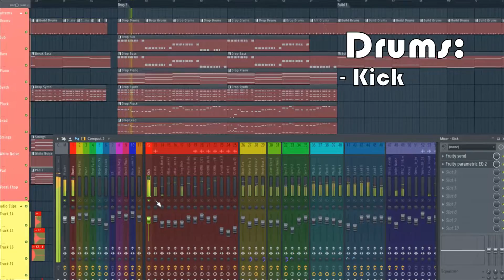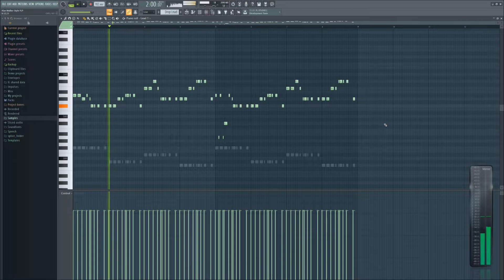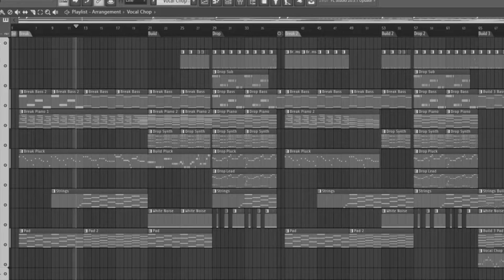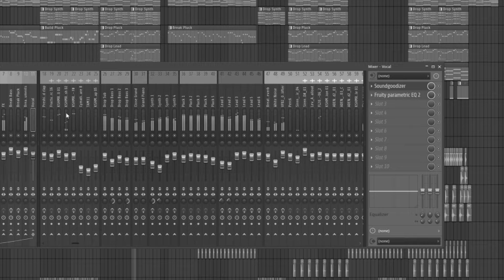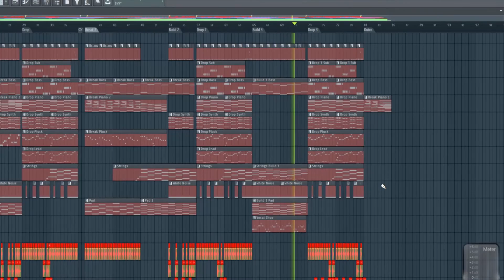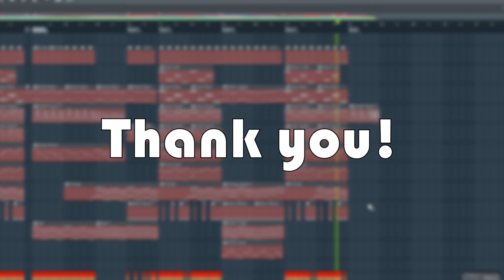Alan Walker Style FLP (Stock Plugins Only)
Note! You may use this FLP, learn from it, and make the track unique. However, stealing the FLP and releasing it as your own is forbidden doesn't get you far so please avoid it at any cost, thank you! :)

Loud Network is a collab of three young producers.